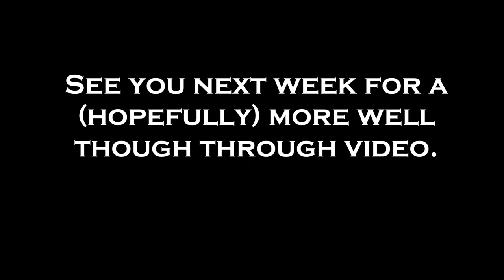Sherlock Theme Song | Guitar Cover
I filmed, edited and uploaded this video in 8 hours, so cut me some slack, it think it sounds pretty okay.